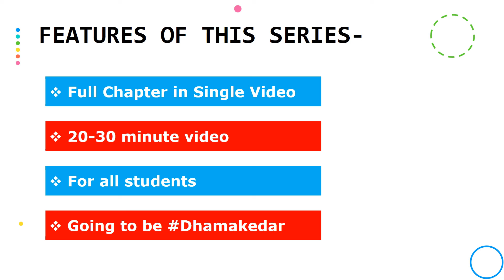SCIENCE Notes update with a Surprise !!! || STUDYCLUB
Hello Friends,
In this video, I have informed you about Science notes. Also, I have told some of the specialities of our Science notes. This video also includes a small surprise for you all. Watch the video completely to know the surprise ;). And do not forget to check out our Science notes on our website.

FOLLOW US,

Please do give your opinions or suggestions on Facebook, Instagram and in the comment section.😊🙂